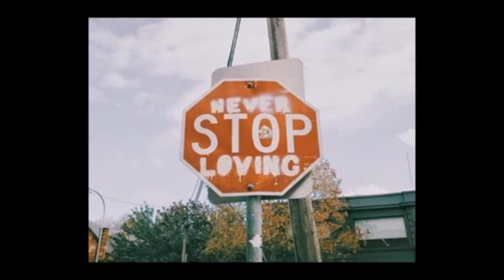HELDER PEREIRA - NEVER STOP LOVIN